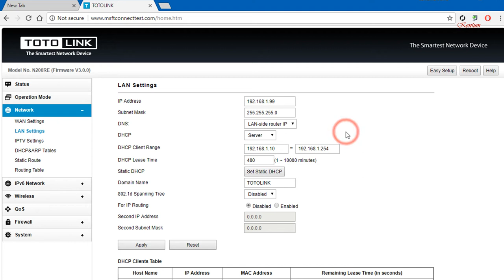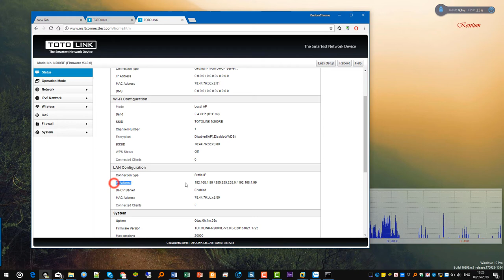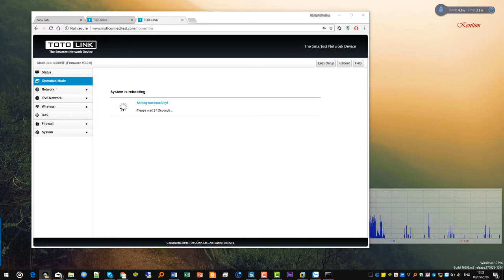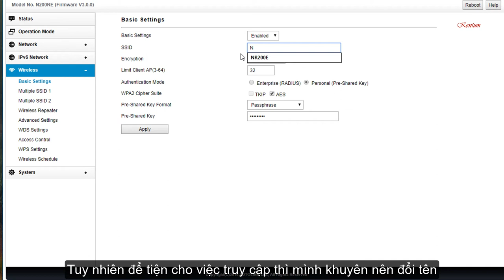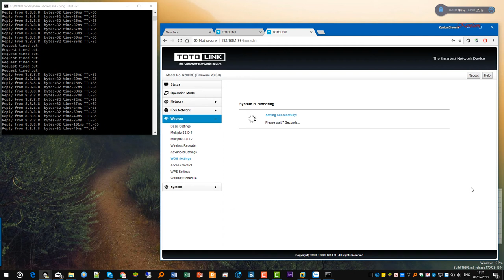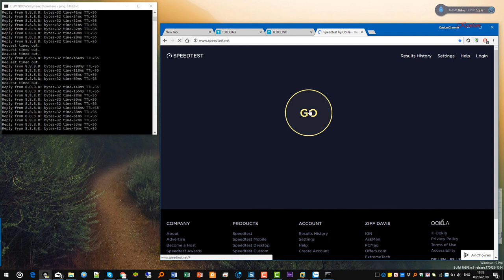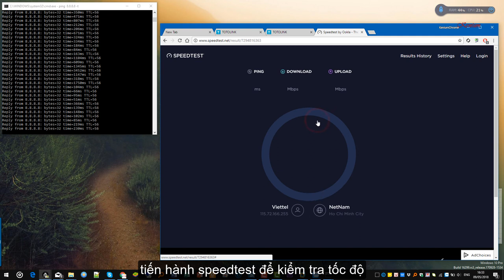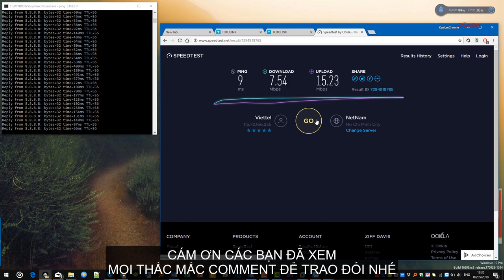How to configure wireless repeater on Totolink N200RE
📌Hướng dẫn cấu hình Repeater sóng wifi bằng thiết bị Totolink N200RE-V3

วิธีการกำหนดค่าเครื่องรับสัญญาณ wifi wifi
Как настроить Wi-Fi-репитер Wi-Fi
Wi-Fi Wi-Fiリピータを設定する方法
如何配置一個wifi無線中繼器

Mọi trao đổi kỹ thuật vui lòng để lại comment bên dưới.

🤝 Thanks so much!
kich song wifi, kich mang wifi, huong dan kich song wifi, huong dan tang song wifi